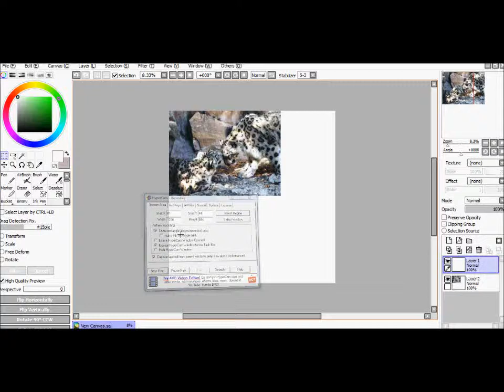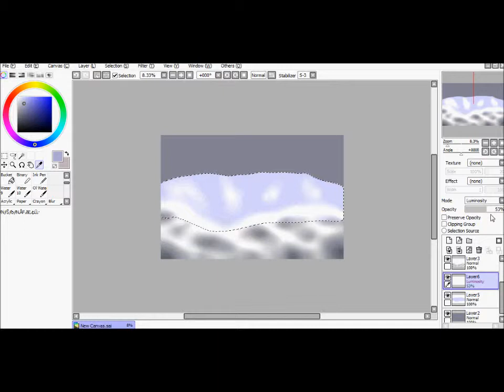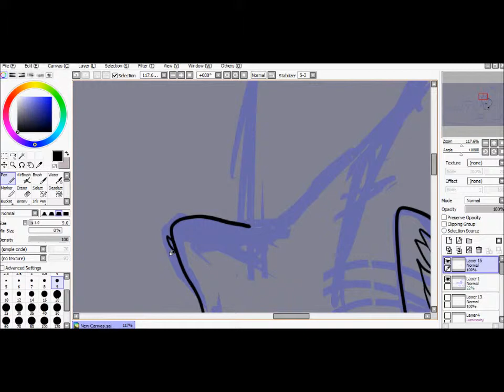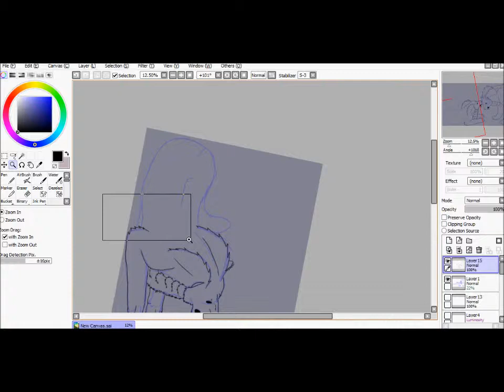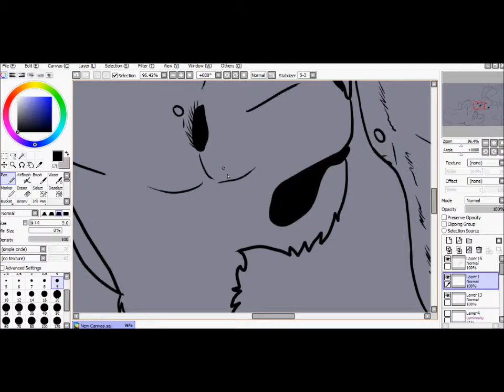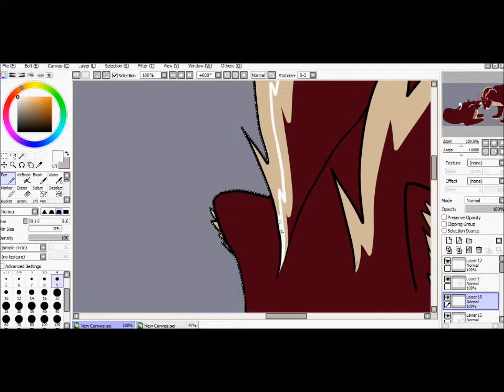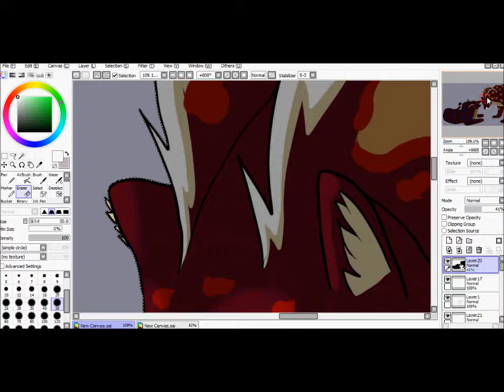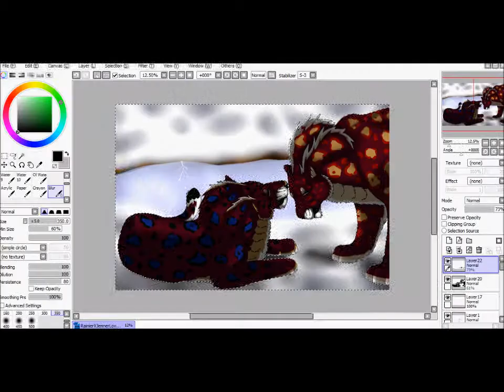A Love To Last The Ages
This is my character Rainier (Laying down) and her strapping mate Jenner (Standing). The two are so cute together.

This actually took me over 2 hours, but I love it.

These are a closed species by the way.

Music (c) Cher Lloyd ft. Becky G. "Oath" & P!nk ft. Nate Ruess "Just Give Me A Reason"